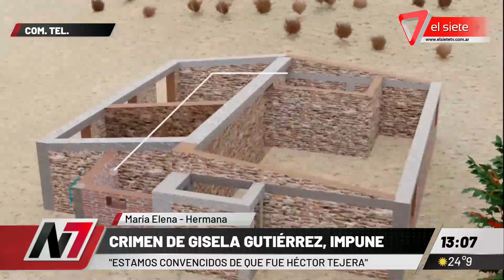CRIMEN DE GISELA GUTIÉRREZ I Su hermana dijo que el acusado es el femicida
El jurado popular encargado del veredicto que podría haber condenado a Héctor "Negrucho" Días a prisión perpetua no alcanzó un criterio unánime. Por lo tanto, el imputado fue absuelto. Sobre el resultado del juicio hablamos con María Elena, hermana de Gisela Gutiérrez, y comentó: "Estamos convencidos de que el femicida de Gisela fue Héctor Días Tejera".